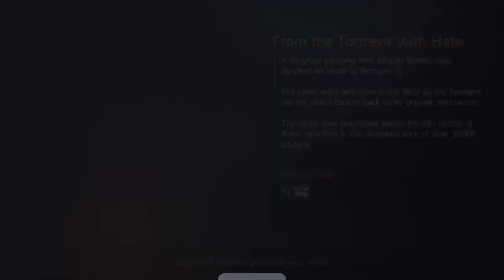Shadowgun Legends The Greenhorn Quest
From the torment with hate, torment outpost
Shadowgun Legends is a free mobile first-person shooter video game developed and published by Madfinger Games for Android and iOS devices released on March 22, 2018.
Initial release date: March 22, 2018
Developer: Madfinger Games
Publisher: Madfinger Games
Engine: Unity
Platforms: Nintendo Switch, iOS, Android
Genres: First-person shooter, Massively multiplayer online role-playing game.

i upload 2-3 times daily of gameplay videos and live stream gameplay videos, cutscenes, walkthrough & trailers daily so if you enjoy my videos please

XBOX One S
Gaming PC #1
Gaming PC #2
Assassins Creed
Call Of Duty
Defiance 2050
Portal Knights

Leave a comment & follow DSpotClub Gaming